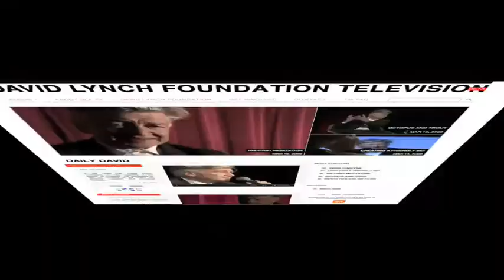David Lynch Foundation Television, What is DLF.TV?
Filmmaker David Lynch (Blue Velvet, Twin Peaks, Mulholland Drive) will launch the new online TV channel David Lynch Foundation Television (DLF.TV), on Saturday, April 4, at Radio City Music Hall during the Change Begins Within global benefit concert. Watch DLF.TV trailer for a sneak preview.